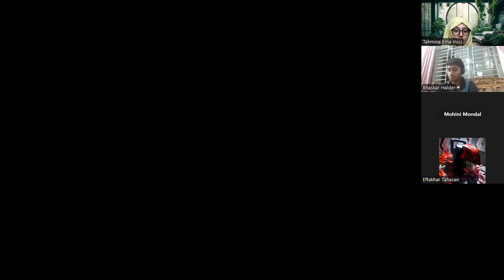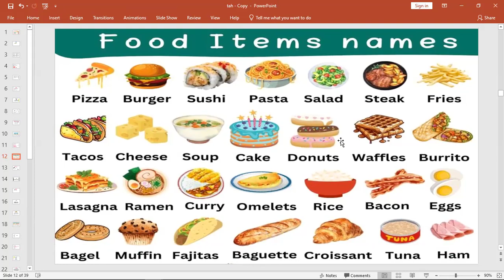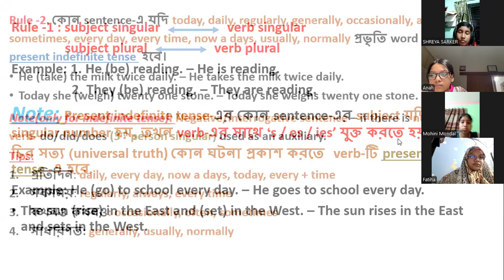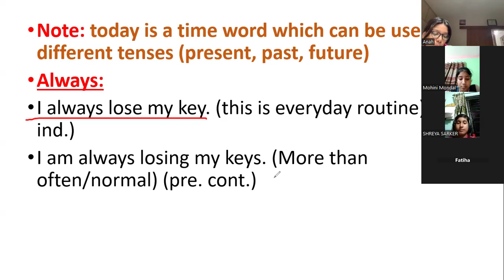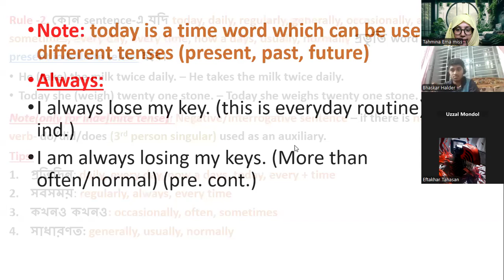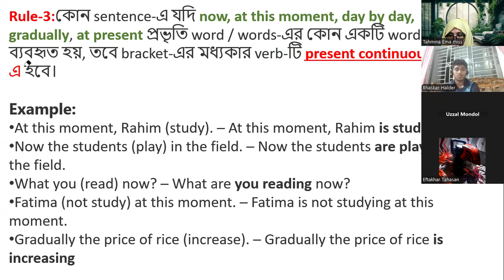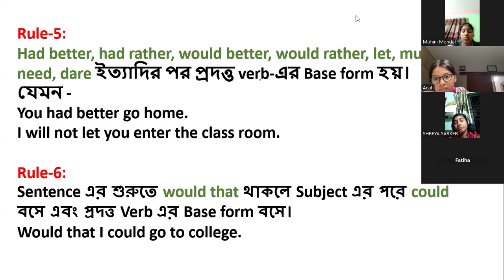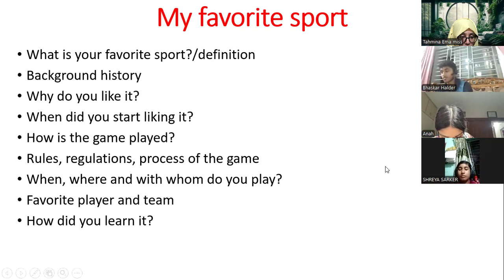Kids Spoken English Class (5-6) (Batch-2) 21/10/2024 (Part-1)